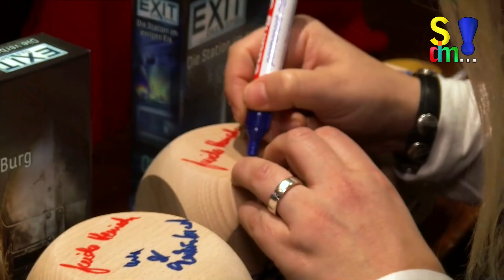3000 - Abonnenten - Special - Aktion - Versteigerung +++ bis 07.10.18 +++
Mit dem Erlös werden wir das Deutsche Kinderhilfswerk unterstützen. Dazu haben wir eine Spendenseite beim Deutschen Kinderhilfswerk erstellt. Dort werden wir nach der Aktion den Erlös einzahlen. Jeder der möchte, kann natürlich auch unabhängig zur Versteigerung dort etwas spenden. Wir würden uns sehr darüber freuen.

Wie ihr genau mitmachen könnt, wer alles unterschrieben hat und alle weiteren Infos zu diese Aktion findet ihr hier: